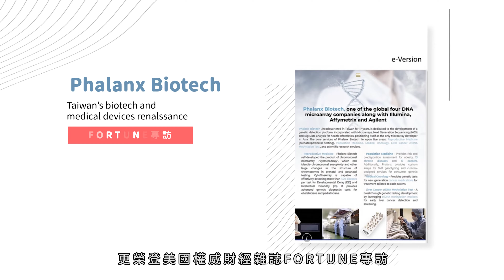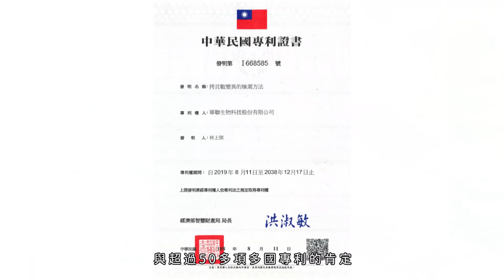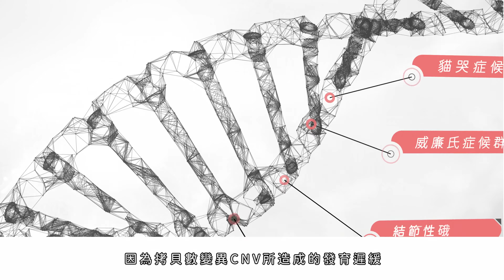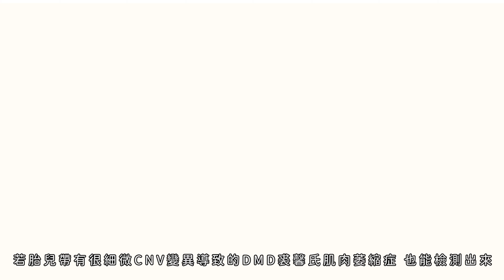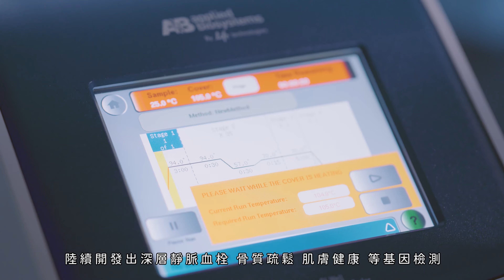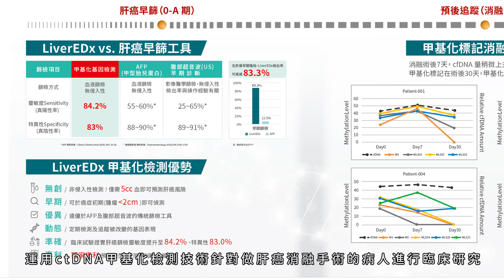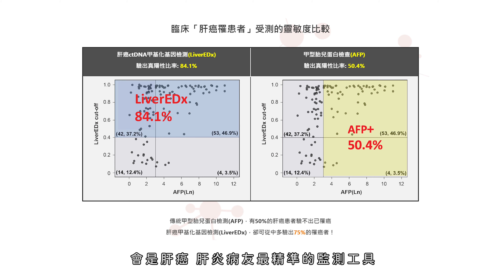華聯生技 2021 全新介紹(中文精華版)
2000年人類基因組計畫被解碼後，開啟醫學界風起雲湧的新紀元。華聯生技 也站在這股浪潮上，名列世界四大高密度基因晶片研發原廠，並且是亞洲唯一的高密度基因晶片原廠，被知名頻道Discovery譽為亞洲生技的「Health Hero」，更榮登美國權威財經雜誌FORTUNE專訪，代表臺灣生技廠商向世界發聲。